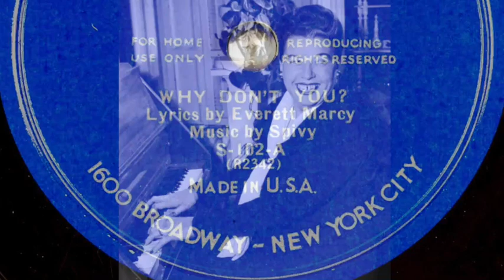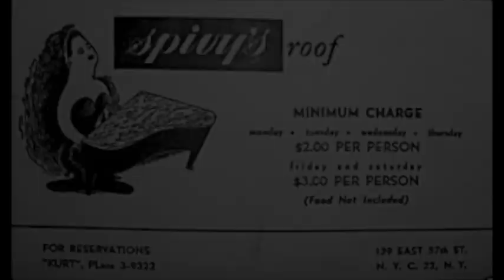Madame Spivy: Why Don't You?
Madame Spivy LeVoe, aka Bertha Levine (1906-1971) was an entertainer, nightclub owner and actress. This song,  with music by Spivy and lyrics by Everett Marcy, was recorded for her 78 album Seven Gay Sophisticated Songs (1939). Madame Spivy ran a legendary chic gay piano bar called Spivy’s Roof that was profiled in the book Gay New York and is mentioned in several other memoirs about notable gay personalities at that time. Some of her later acting work included roles in The Manchurian Candidate, Requiem For A Heavyweight, The Fugitive Kind (with Marlon Brando) and Alfred Hitchcock Presents.